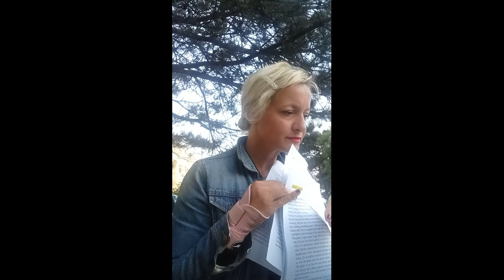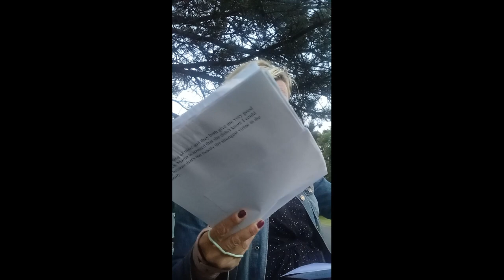Berlin, my book // chapter 68//cheeky stories, nipples & bondage barbie pop songs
@BBC   @BBC Radio 1 @majithehighpriestess  @BBC Studios   @Deutschlandradio Kultur   @DTV_Verlag  @Penguinbooks UK @Russell Brand   @Dr. Motte   @MasterClass   @Elon Musk Zone
so far so good//tik tok narcissists & porn pop songs //
18 + story telling
I am in the midst of writing a novel, my very 1st to be honest. so I am super excited. I welcome you to my new channel and may I inspire you and you perhaps also inspire me. Thanks to everyone participating on my beautiful journey so far, you mean the world to me
also thanks to my teachers
i.g. Margaret Atwood